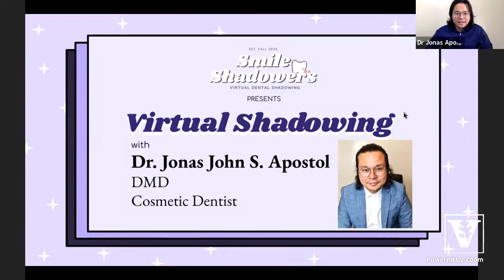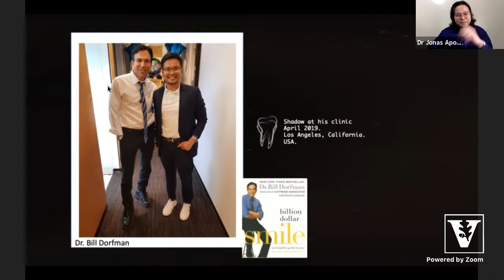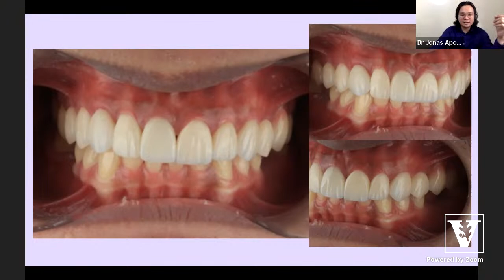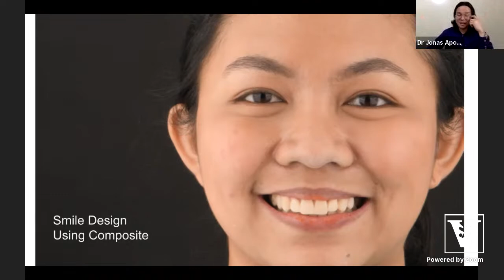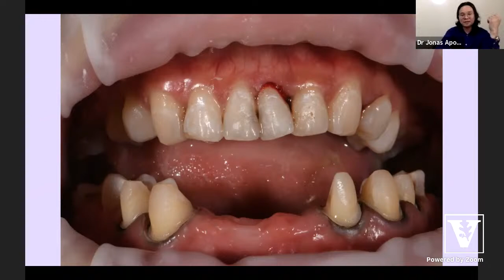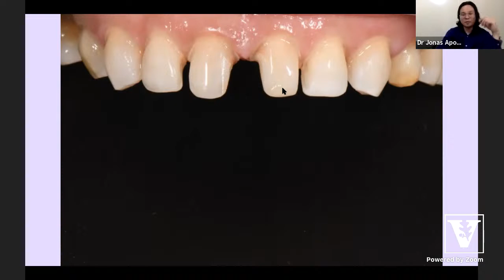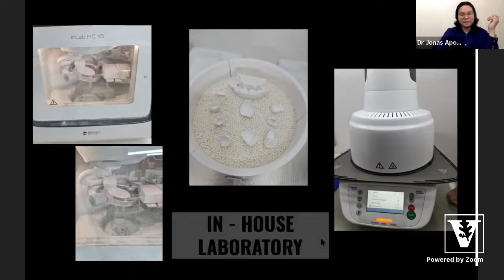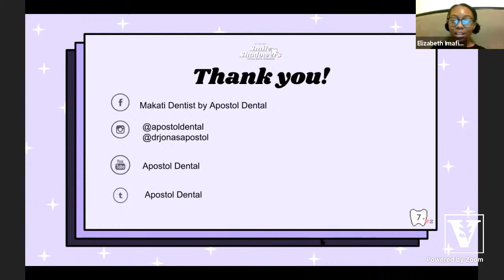210214 Virtual Shadowing with Dr. Apostol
Welcome to our virtual shadowing session with our first-ever guest from the Philippines, Dr. Jonas John Apostol!